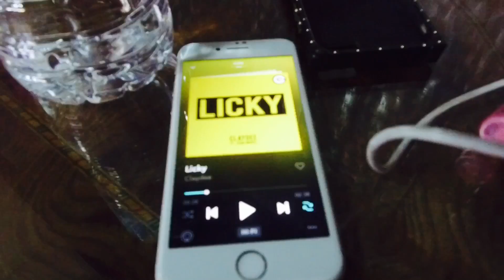“Licky” by Clayde - Choreography Leticia Campbell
Dance Heels Class en JLDANCES2DO coreografía : Leticia Campbell
Tema : Licky
Artista : Clayde
Bailarines : JL Dance S2do , 2xs Mexico , Élite JL